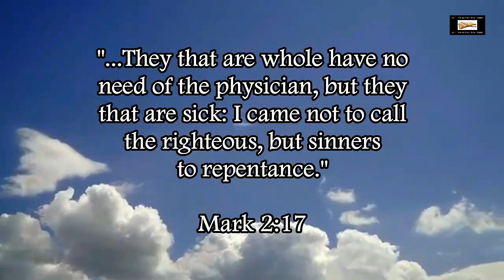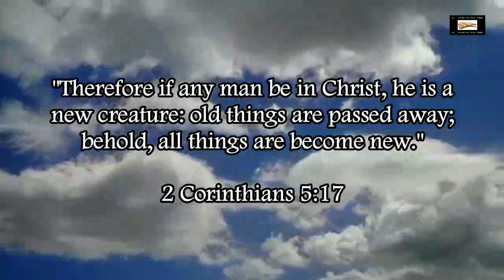Illuminati Imagery On Popular Movie Posters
Examples of occult Illuminati imagery on popular movie posters.